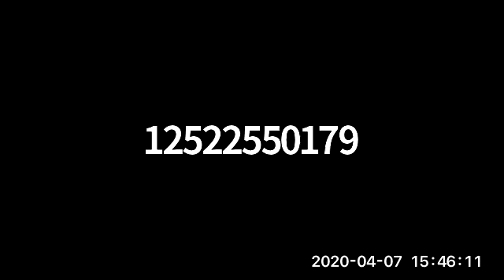Southern Shores Town Council Meeting -April 7, 2020